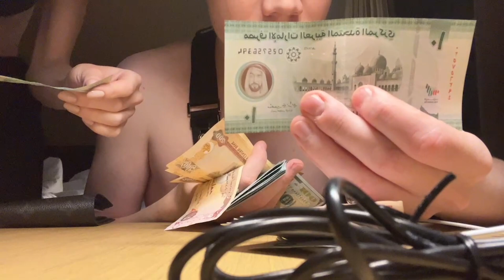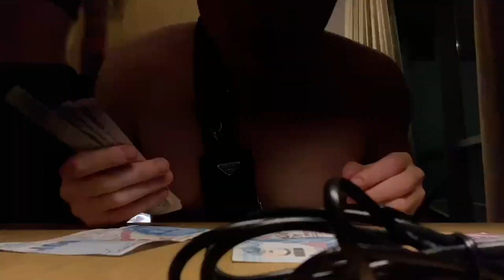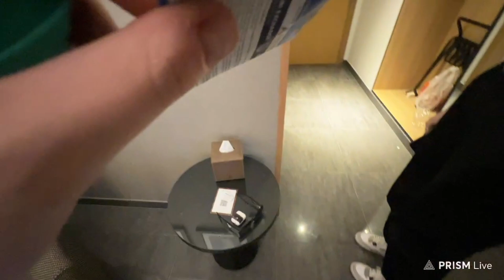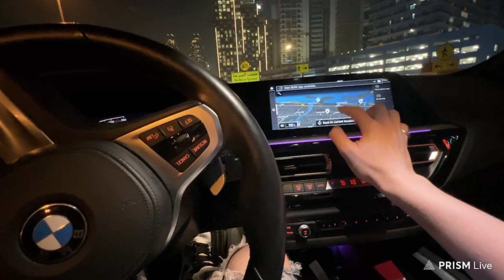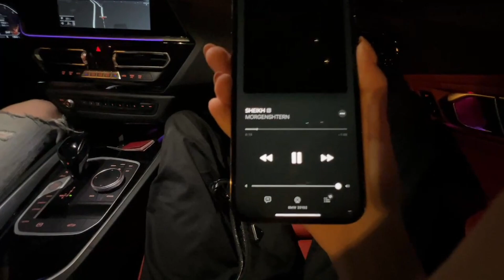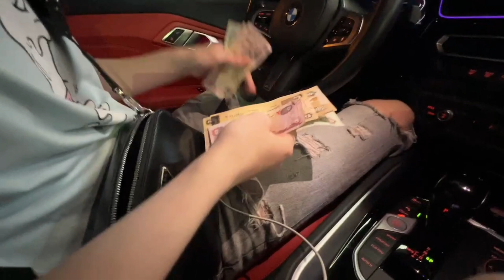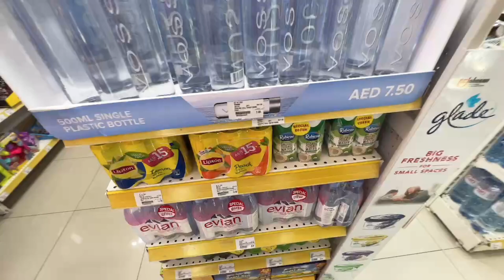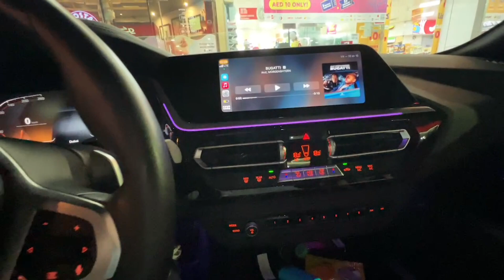ШАДОУКЕК И БАЙОВЛ В ДУБАЕ?! ПЕРВЫЙ ИРЛ ИЗ ДУБАЯ!